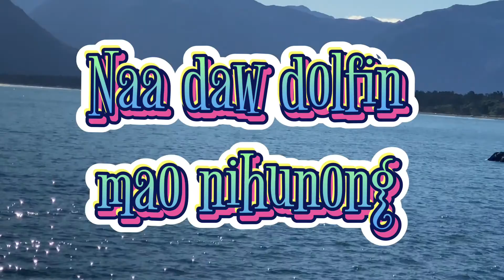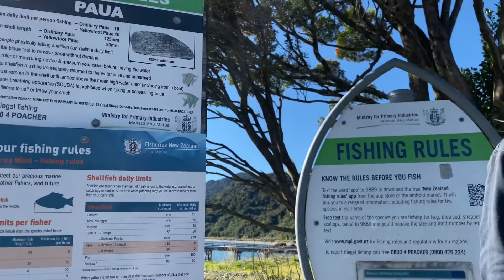Part 1 | Nangisda sa New Zealand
Fishing at Jackson Bay West Coast New Zealand